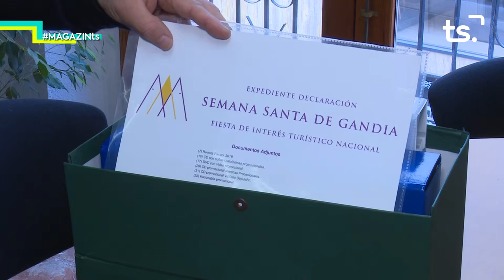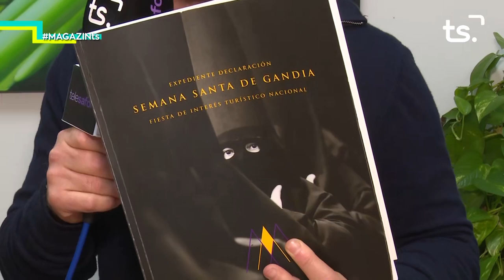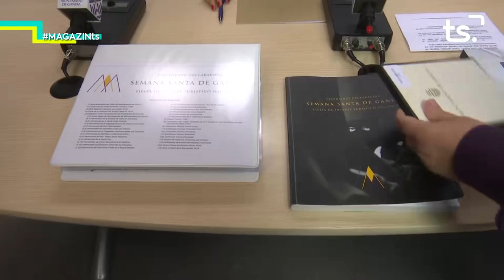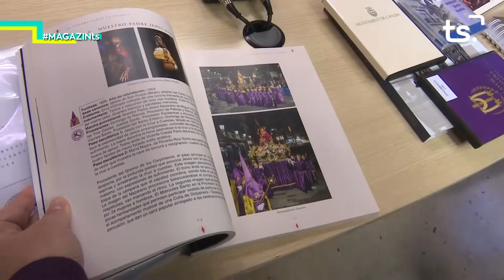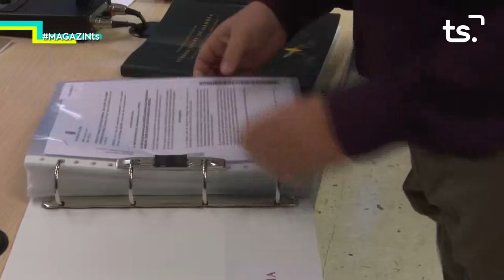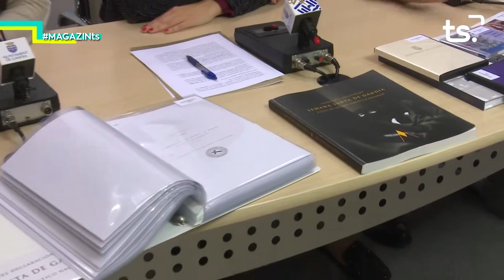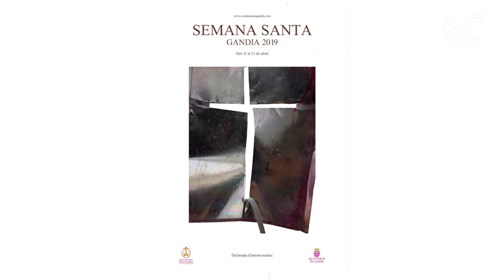2019 04 03 MAGAZIN TS - SETMANA SANTA GANDIA 2019